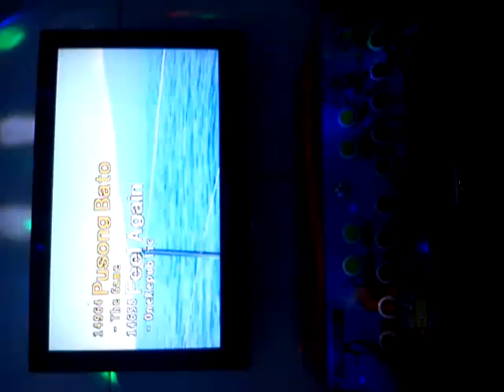When You Look Me in the Eye - Noel Beratio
Taken.at Robinsons Dasmariñas